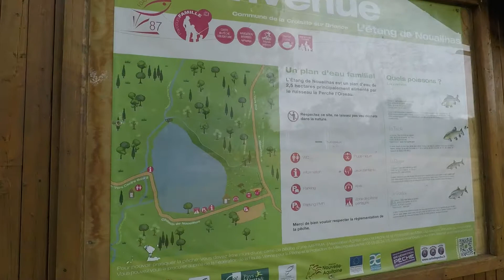Etang de Nouhailas